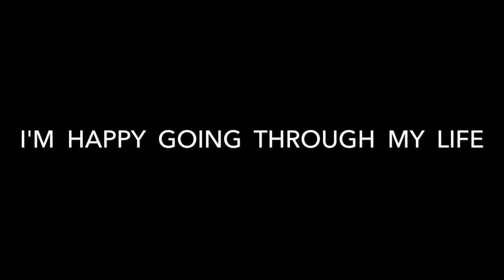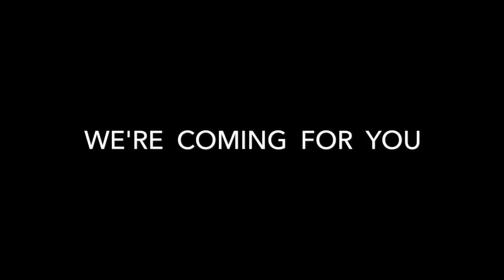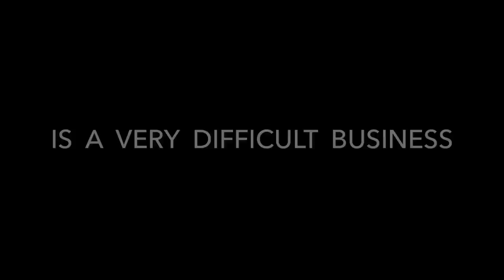Azar Swan - The Golden Age of Hate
Directed by Zohra Atash